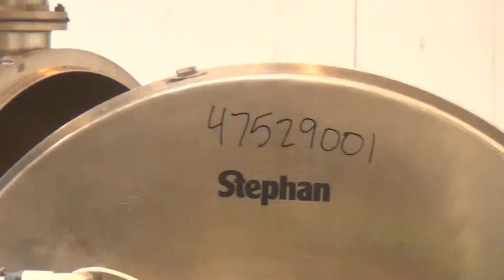Used- Stephan TC/SK Combicut Mixer, Model TK/SK 850 - stock # 47529001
Used- Stephan TC/SK Combicut Mixer, Model TK/SK 850, 304 Stainless Steel. Drum capacity 850 liter, batch size 300 to 570 liter, capacity up to 3600 liters per hour. Jacketed drum approximate 46" diameter x 30" deep, rated 2 bar at 134 degrees C. Hinged front jacketed door with a mixing baffle/scraper driven by a 11 kw gear motor. Trapezoidal kneading element driven by a 45/90 kw, 60/460 volt, 590/1180 rpm motor with a disc brake. Includes miscellaneous kneading blades. Bottom steam injection nozzles, top mounted ingredient hopper, rated -1/0.5 bar at 110 degrees C., Serial# 712650, built 1987. (1) Azo dry ingredient feed hopper with live bottom discharger, bottom outlet with a slide gate valve. Includes a GEA plate heat exchanger, Model VT40, AND (2) Elmo vacuum pumps, and a control panel.